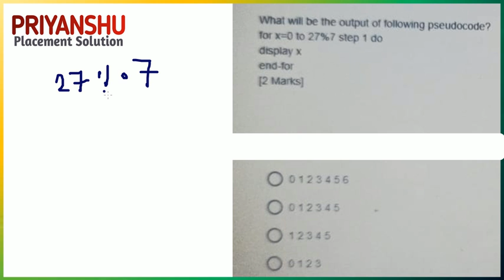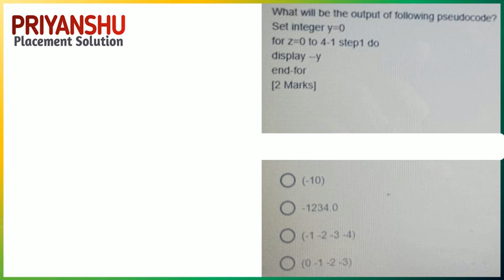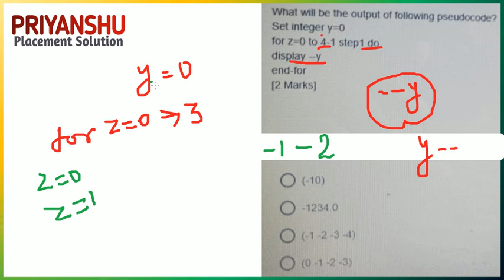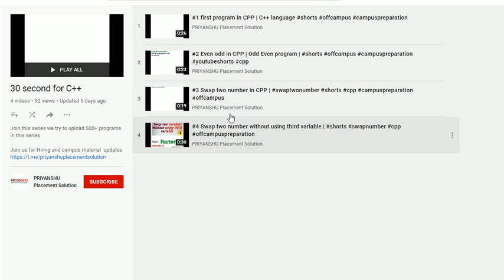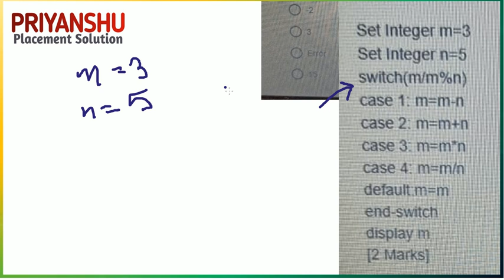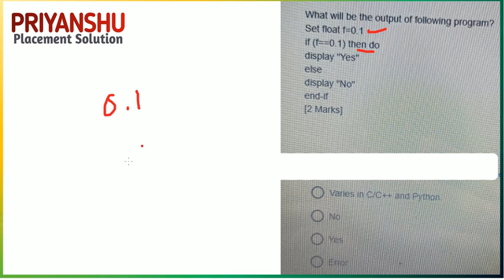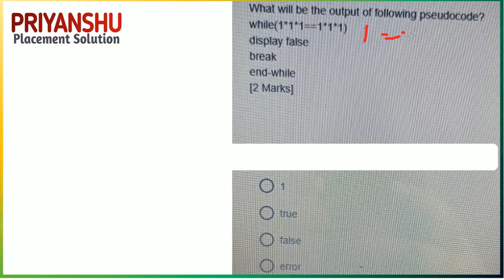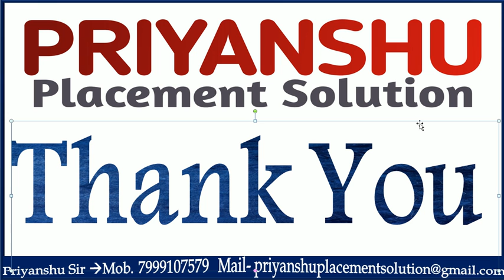Infosys Pseudo code Asked on June 2021 | Infosys previous questions paper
Infosys Pseudo code Asked on June 2021 | Infosys Pseudocode 2021 | Infosys previous questions paper

Infosys Pseudocode 2021
Infosys Puzzle based Questions
Infosys Preparation 2021
Infosys Pseudocode Questions
Infosys Preparation material
Infosys Programming Question
Infosys Aptitude Questions
Infosys Reasoning Questions
Infosys Aptitude Questions Asked on June 2021

WhatsApp Groups  Join a Single group that is not full if You Already in any Group No need to join
Join any one
New Whatsapp Groups
PPS-6

Old Whatsapp Group
PPS-1